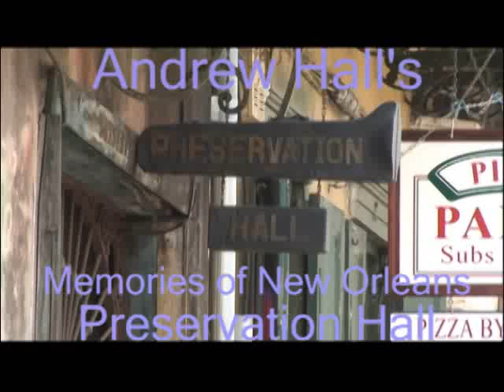Andrew Hall's Memories of New Orleans - Preservation Hall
Interviewed by Bill Yeager
Film Cameraman - Hubie Vigreux